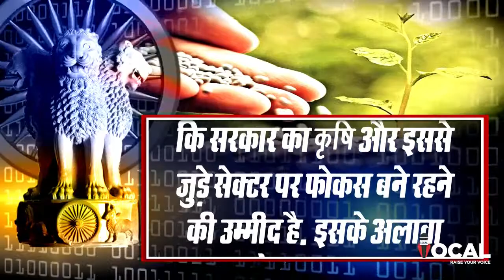Union Budget 2021: PM Kisan Yojna Amount likely to Increase | Pm Kisan Samman Nidhi Scheme Amount